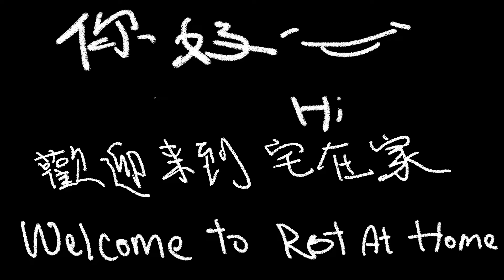[Eat at home|在家吃] Japanese Curry Baked Rice | 日式咖喱焗饭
[Eat at home|在家吃] is a series of me making my all-time dishes and snack with an easy way that everyone can make.
[Eat at home|在家吃] 是個全新的美食系列。 我將會拍下我做些我喜歡的食物並分享過程讓大家也來學學。

Today’s menu: Japanese Curry Baked Rice
今日菜單：日式咖喱焗饭

Hope that everyone will like and find this video helpful so you could have home cooking even when u are far from home.
希望你們會喜歡這影片讓後也能夠幫你們挽回一些家的味道，對像我自己在外住的大學生有幫助。

I will try to upload as frequently as I can.